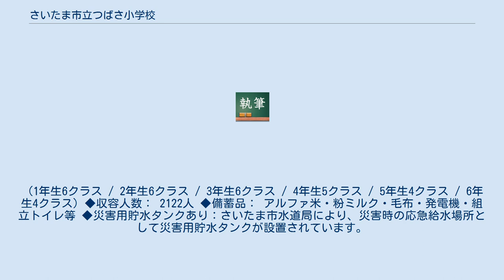さいたま市立つばさ小学校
さいたま市立つばさ小学校（さいたましりつ つばさしょうがっこう）は、埼玉県さいたま市北区にある公立小学校。
宮原町、日進町、大成町の境に設置されている。
同校においては、校舎等の屋上に太陽光発電設備や屋上緑化を整備し、また雨水濾過装置の設置や校庭の一部芝生化などを行うことで、環境を考慮した学校施設の整備に取り組んでいる。
また、校舎内装材の一部を木質化することで、温かみのある学校の整備に取り組んだものである。
 ◆さいたま市の「よい授業研究協力校」 ◆さいたま市の「CST事業推進拠点校」 「あかるく（徳）　つよく（体）　かしこく（知）　なかよく（コミュニケーション）」 平成26年度現在、普通学級28学級、特別支援学級4学級 合計32学級、児童数981名であり、開校当初より児童数が400人以上増えている。
 平成28年度10月現在、男子566人、女子559人、合計1125人。
 (1年生6クラス / 2年生6クラス / 3年生6クラス / 4年生5クラス / 5年生4クラス / 6年生4クラス) ◆収容人数： 2122人 ◆備蓄品： アルファ米・粉ミルク・毛布・発電機・組立トイレ等 ◆災害用貯水タンクあり：さいたま市水道局により、災害時の応急給水場所として災害用貯水タンクが設置されています。